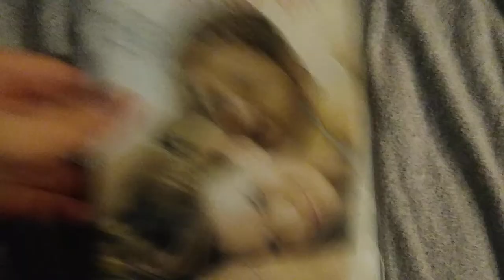P.S. I Love You (2007): DVD Review